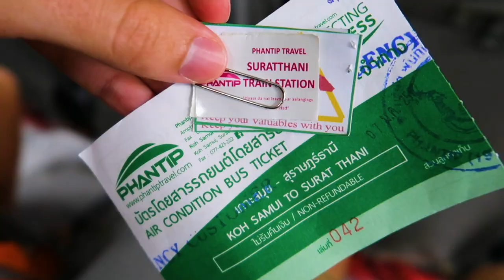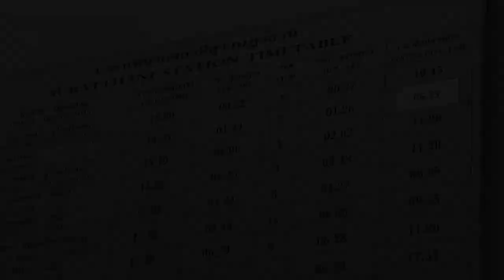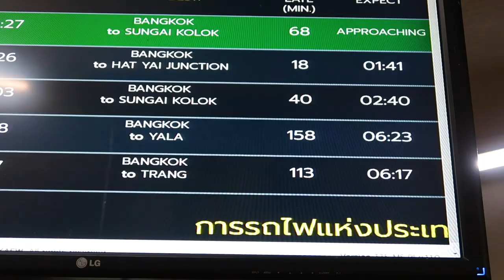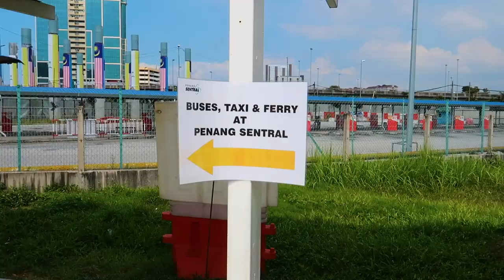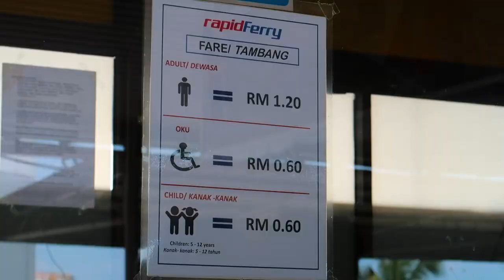LONGEST Day Of Travel EVER | Thailand To Malaysia Border Crossing By Overnight Sleeper Train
Sometimes as a budget traveller, you sacrifice your sanity in order to save a few dollars. The Thailand to Malaysia Border Crossing by overnight sleeper train was our shining example. There is very little-to-no information online about how to get from the Gulf of Thailand Islands (in our case Koh Samui) to Malaysia by land. We knew it would cost more to fly, and decided to take it on ourselves. 28 hours and a *few* extra bucks saved in our wallets later, we made it across the Malaysian border to George Town, Penang—2 ferries, 2 mini busses, 1 coach bus, and two trains later, to be exact. 😭😂